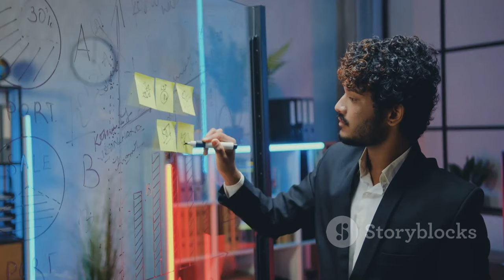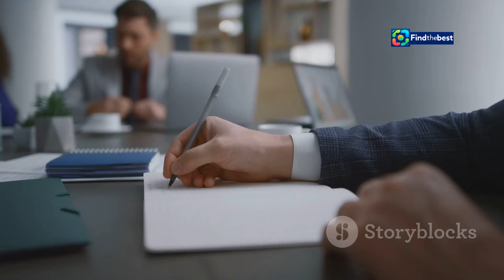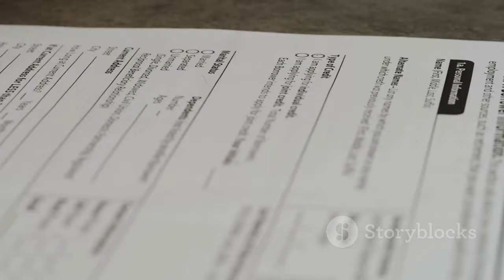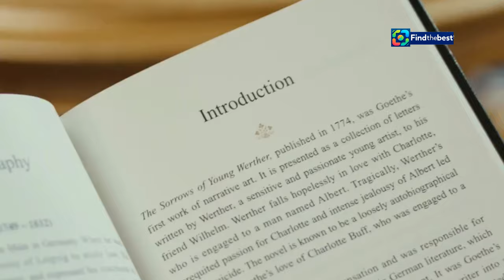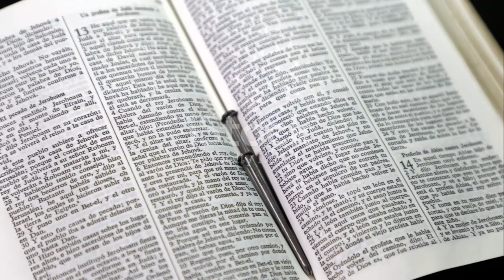Modernización del Alumbrado Público en Las Infantas y Arco Norte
OUTLINE:
00:00:00 Why They Matter More Than You Think
00:02:55 Crafting Intros for Each Section
00:03:43 Engaging Readers with Thought-Provoking Queries
00:06:04 Keeping Your Audience Engaged
00:08:33 The Journey of a Thousand Words Begins with a Single Question

**Category:**
News & Politics

**Description (Spanish):**
¡Bienvenidos a nuestro canal! 🎥 En este video, te traemos las últimas novedades sobre la **modernización del alumbrado público** en las barriadas de **Las Infantas y Arco Norte**. 🌟

El Ayuntamiento de Dos Hermanas ha **finalizado un nuevo proyecto** en el que se han sustituido un total de **720 elementos** por dispositivos con **tecnología LED**. 💡 Esta inversión no solo mejora la iluminación, sino que también contribuye al **ahorro energético** y a la **reducción de emisiones de CO2**. 🌍✨

🔹 **Beneficios destacados:**
- Ahorro estimado de **249.720 kWh/año**.
- Emisiones evitadas de más de **89 toneladas de CO2 al año**.
- Mejora de la eficiencia energética con clasificación “A”. ✅

Acompáñanos a recorrer las calles donde se ha realizado esta importante mejora: C/. Antonio Machado, C/. Luis Cernuda, Plaza Federico García Lorca, y muchas más. 🛣️

**Description (English):**
🎥 In this video, we bring you the latest news about the **modernization of public lighting** in the neighborhoods of **Las Infantas and Arco Norte**. 🌟

The City Council of Dos Hermanas has **completed a new project** where a total of **720 elements** have been replaced with **LED technology** devices. 💡 This investment not only enhances lighting but also contributes to **energy savings** and **reducing CO2 emissions**. 🌍✨

🔹 **Highlighted Benefits:**
- Estimated savings of **249,720 kWh/year**.
- Avoided emissions of over **89 tons of CO2 per year**.
- Improved energy efficiency